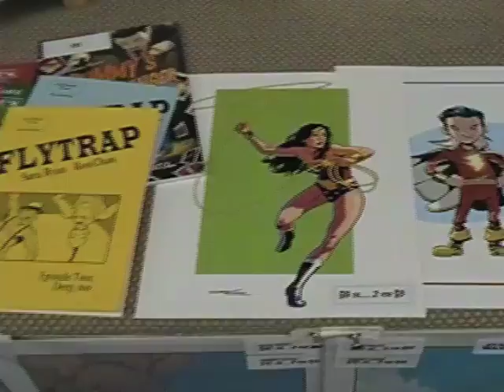Stumptown Comics Fest - Ron Chan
now! TFAW.com chats with artist Ron Chan at the Stumptown Comics Fest in 2010.